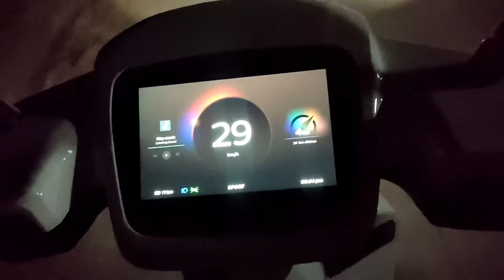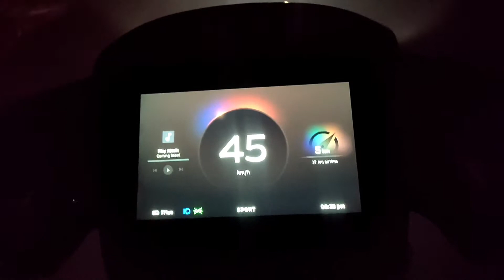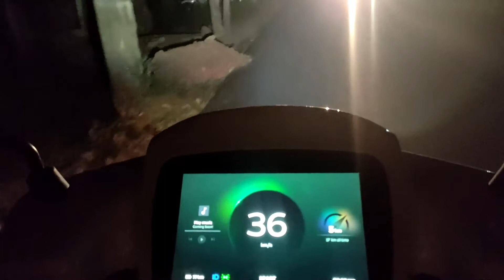Ola Electric Scooter New Updates and Problems